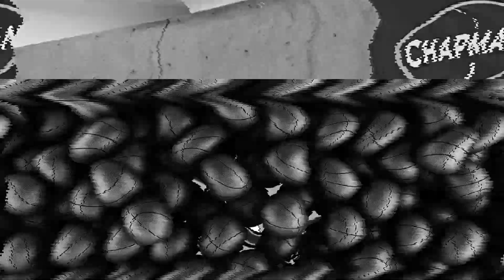2023 Tucson Sol Summer League - Tucson Women's Basketball League